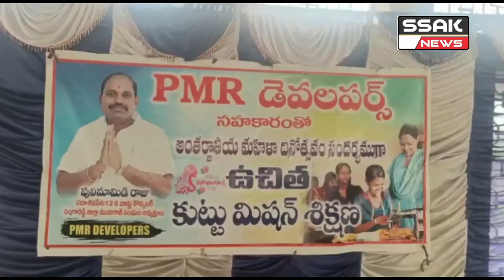Sangareddy District Sadasivpet Mandal mein PMR Developers ki janib se Silai Machine Free Training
di Gaye Councilor Poli Mamidi Raju Ward No. 12 ke Councilor ne Bataya ke is Free Training ko Jari rakhenge aur mein yeh iss Training apana mafad ke liye ya tu siyaki jamat ke liye Nam Kara huw mein jubkat how Public ke liye karraha huw mere ohada rahene yah naw rahne par mein har admi ki Madad karne farz hai mein is Tarah Public ki Qidmath karte rahu ga app log Anne awal Election hai samjih Kar Kar raha how samjih rahe hunga nahi mujhe app vote do ye now do mein app ke Beech rahe Kar kam karunga ye mujhe Mouqa dey app Subka Shukriya Ada karte huw kahe Kar apni bath ko Qatam Kiya.